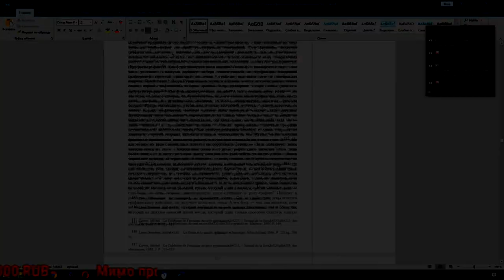НдВП№72: О даре и настолках